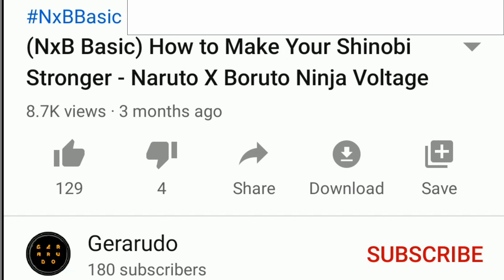Tsunade (Old Kit) on Attack Mission | Naruto X Boruto Ninja Voltage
Here is Tsunade (Old Kit), here is the Jutsu List:

1. Nervous System Rupture (Lvl 6)
2. Medical Ninjutsu: Ferocious Flash (Lvl 6)
3. Heaven Kick of Pain (Lvl 8)
4. Ninja Art: Mitotic Regeneration (Ultimate) (Lvl 3)